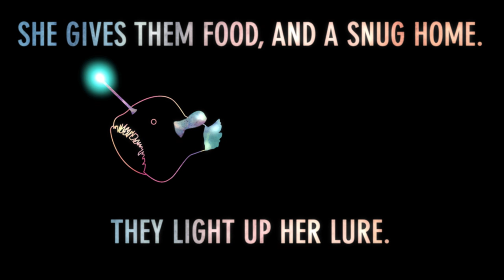The Anglerfish | Invisible Worlds | Atlas Obscura